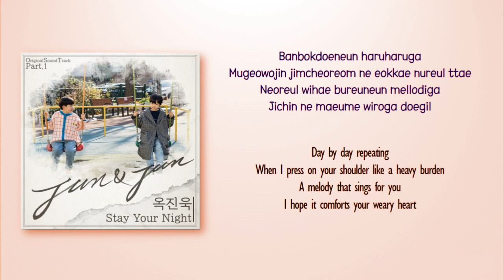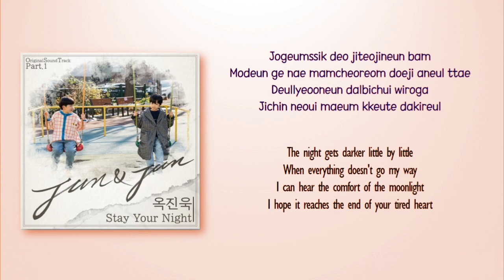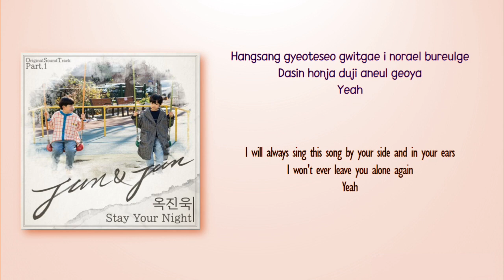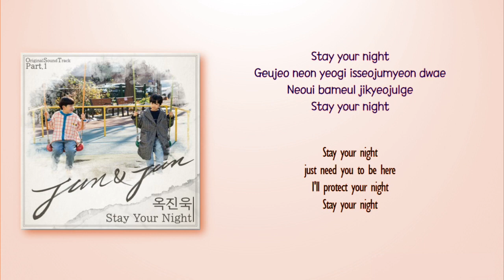Ok Jin Wook - Stay Your Night (Jun & Jun OST Part 1) [Rom_Eng Lyric]